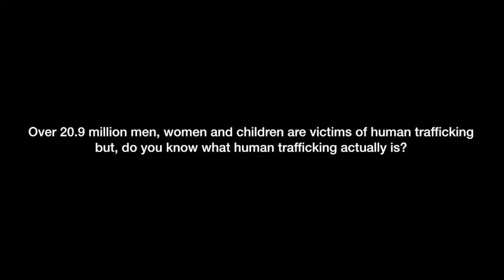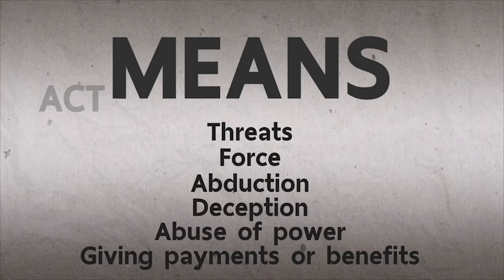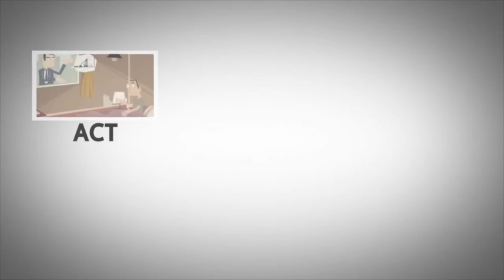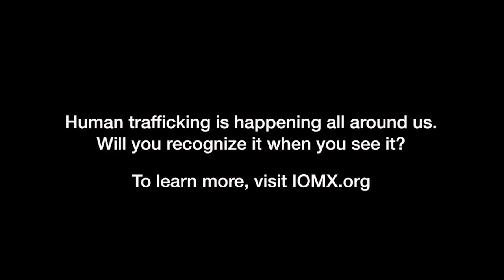What is Human Trafficking (Tagalog)